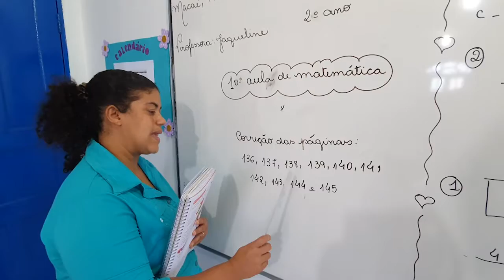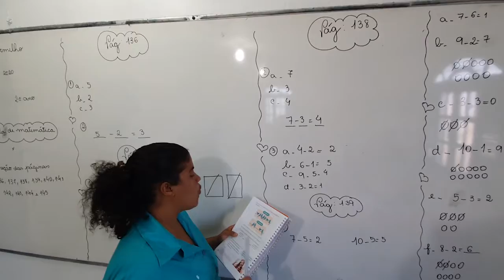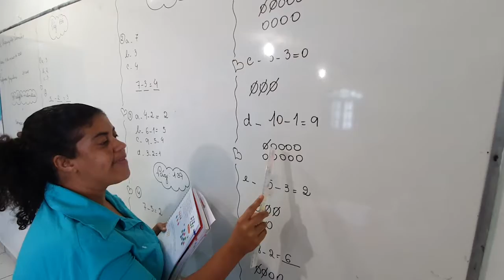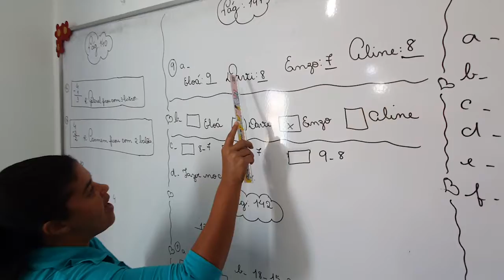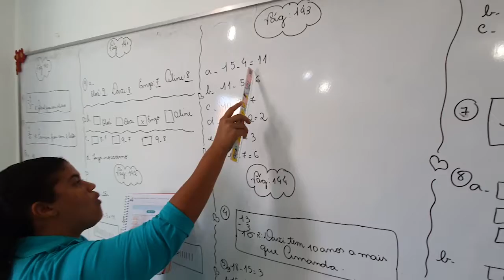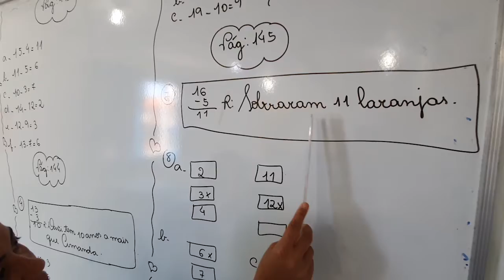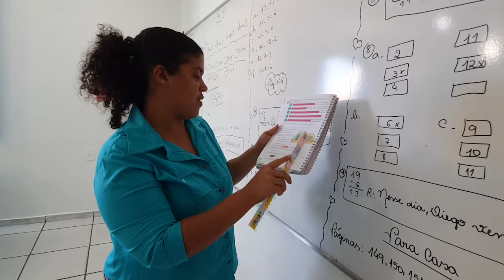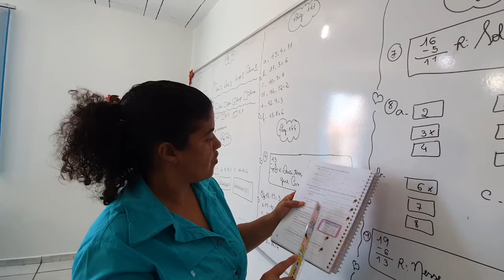Professora Jaqueline 2ªAno Matemática 10°Aula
Correção das páginas 136 a 145